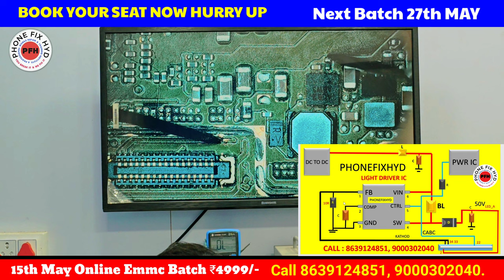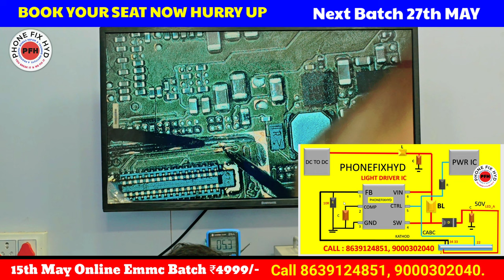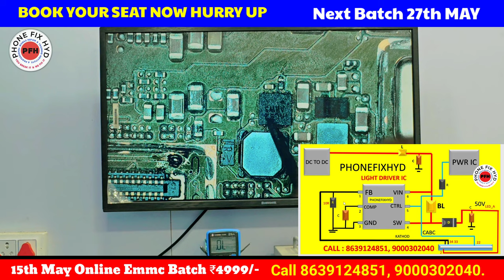VIVO Y12 ONLY GRAPHICS NO LIGHT LIVE PRACTICAL VIDEO WITH CIRCUIT EXPLANATION BY FEROZ_SIR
10DAYS COURSE DAILY 2HOURS CLASS
TIMIMG 9PM TO 11PM.

COURSE DEATISL..

👉LIVE ZOOM CALSSES. 📺📺💻💻🖥️🖥️
✅EMMC, UFS KE SAATH SOFTWARE FREE
✅JALDI BOOK KARE APNI SEAT LIMITED SEATS AVAILABLE..
✅JOIN TODAY HURRY UP.
✅10 DAYS DAILY 2 HOURS CLASS
9PM TO 11PM...
✅100% WHATSAPP SUPPORT AND ✅BACKUP SUPPORT

✅1st May NEW ONLINE BATCH START.

COURSE DETAIL .

New ONLINE course

SOFTWARE SYLLABUS...

DRIVER INSTALLATION

TOOLS INSTALLATION

DEEPLY EXPLAIN EACH & EVERY TAB.
1. UMT
2. UNLOCK TOOL
3. MEDIATEK CPU FLASHING AND FRP
4. QUALCOMM  FLASHING, FRP,
5. HANG ON LOGO REPAIR
6. ALL UMT ERRORS.
7. ALL UNLOCK TOOL ERRORS.
8. ALL SAMSUNG FLASHING & FRP
9. OPPO, VIVO, SAMSUNG & 1PLUS ALL MODELS SOLUTION.

EMMC PROGRAMING.

1. UFI BOX DETAIL INFORMATION
2. EASY JTAG DETAIL EXPLAINATION.
3. MIPI TESTER DETAIL CLASSES.

EMMC ALL ERRORS & CODING.
EMMC PROGRAMIMG ALL TYPES OF PROBLEMS
EMMC HEALTH REPAIR
EMMC RPMB
EMMC UPGRADE
EMMC DATA RECOVERY
EMMC CHANGING
EMMC ERRORS SOLUTION OF ALL TYPES.
ISP USING METHOD
MTK EMMC CHANGING
QUALCOMM EMMC CHANGING
SAMSUNG EMMC CHANGING
MI XIAOMI EMMC CHANGING
OPPO & VIVO ALL EMMC CHANGING PROCESS 100% SUCCESFULL RESULT.

ZOOM VIDEO CLASSES

DAILY 2 HOURS CLASS

10 DAYS CLASS DURATION

Daily 2hours calling support..

EXTRA OFFERS..
CALLING SUPPORT.
DAILY 1HOUR FULL SUPPORT.

NEXT BATCH 20th FEBRUARY BOOK YOUR ONLINE SEAT NOW.

CALL OR WHATSAPP OUR TEAM. 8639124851, 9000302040, 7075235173.

ONLINE & OFFLINE COURSES

HYDERABAD  TELANGANA.

CALL FOR DEMO JUST ONE CALL CAN CHANGE YOUR LIFE,

EARN EXTRA INCOME 💵💵💵 MORE THAN 4 TIMES OF YOUR  CURRENT INCOME.